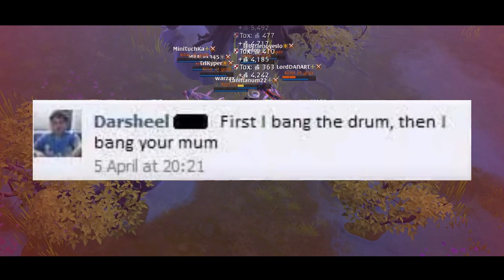Call An Ambulance 2 | Albion Online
ECHO SLAM
from Lanthanum22

Albion Online is a fantasy sandbox MMORPG featuring a player-driven economy, classless combat system, and intense PvP battles. Explore a vast open world full of danger and opportunity.